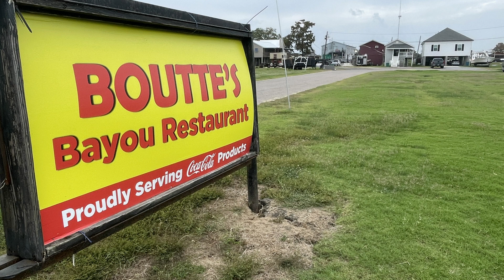Boutte's Bayou Restaurant & Get the Net Charters in Lafitte, La.